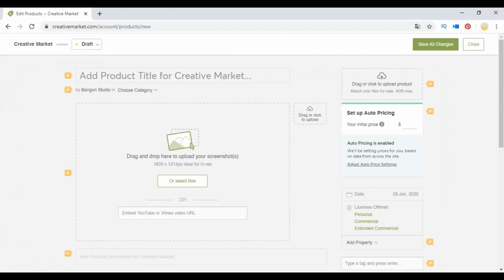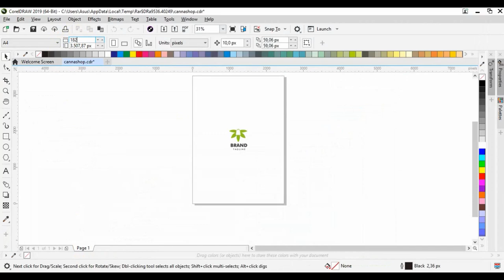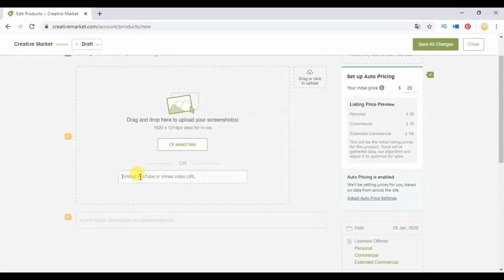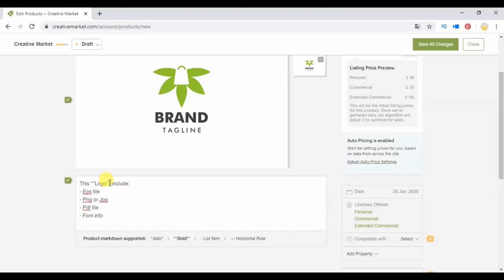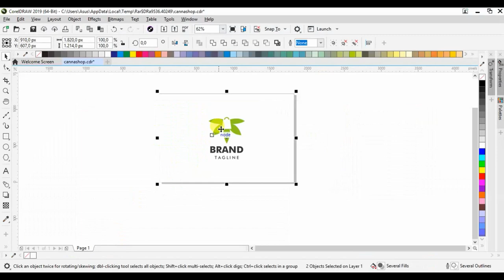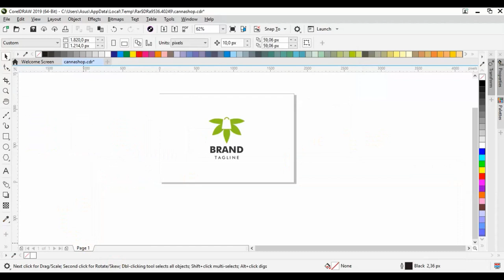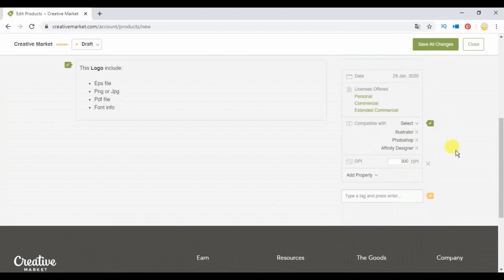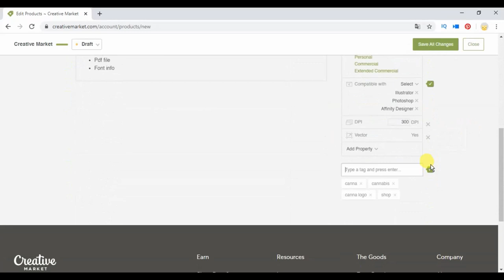How to Sell Logo Designs in Creative Market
sell logo designs in creative market.